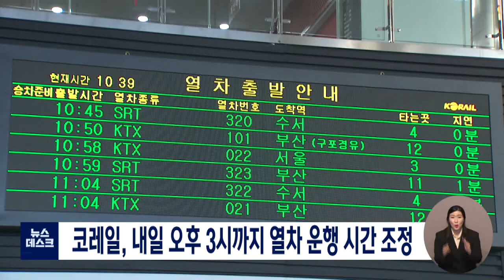코레일, 내일 오후 3시까지 열차 운행 시간 조정/대전MBC